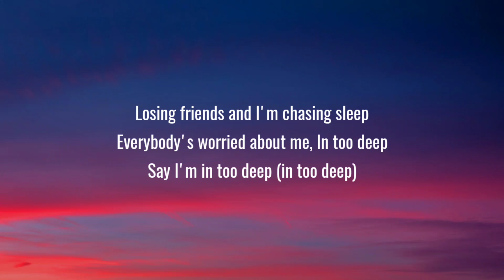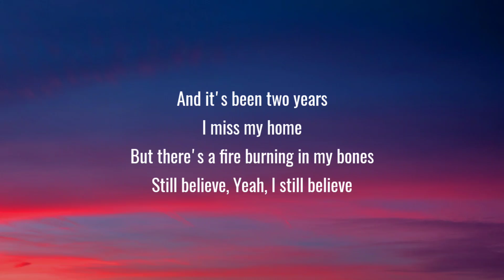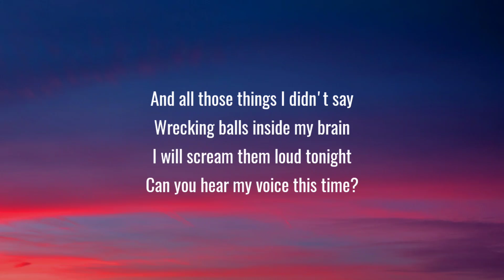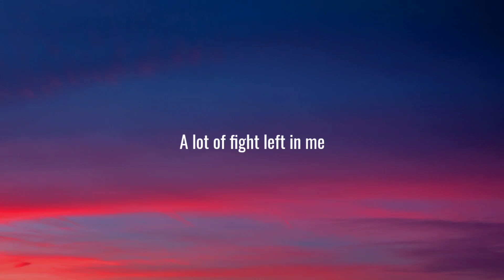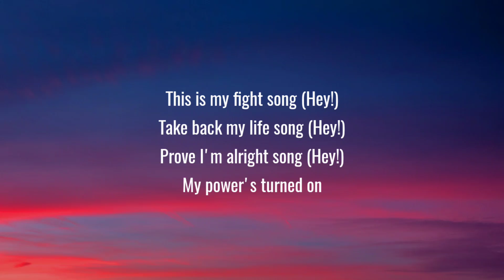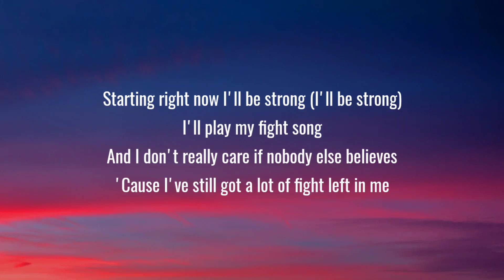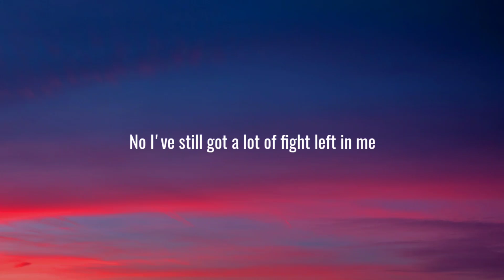Rachel Platten - Fight Song (Lyrics)